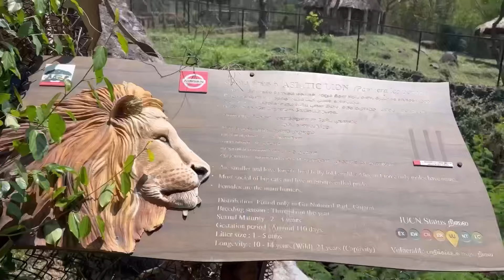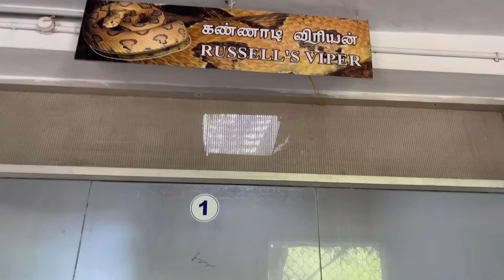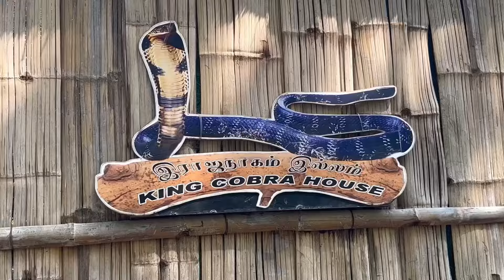Zoo-வில் Sanju, Sanjana அலப்பறைகள்🦁😂 | Vandalur Zoo Visit | With Love Nagaraj Sangeetha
Check our the amazing "Rice FW and Sunscreen"

Hello guys! As it's summer break for our kids, we planned to visit Vandaloor Zoo for a short recreation and refreshment.

A trip to Vandaloor Zoo gave us a much-needed fun time with family. This vlog is our exclusive tour of Vandaloor Zoo and lets you know what we packed for this trip.

Watch the video to learn how we spent our day and plan for a small trip.